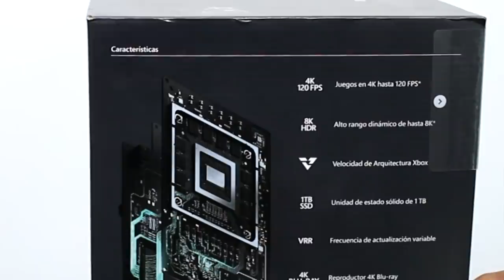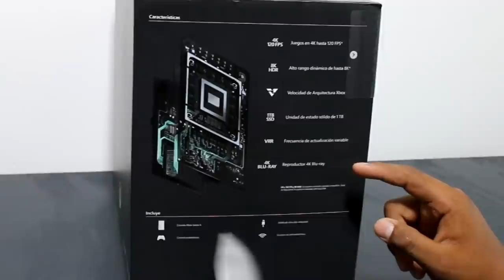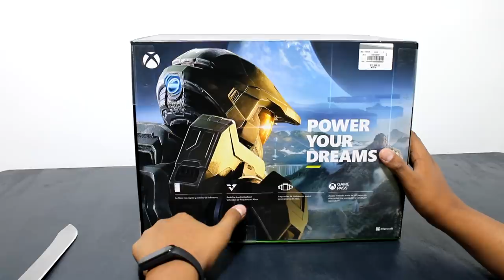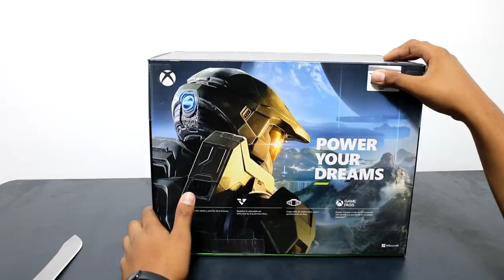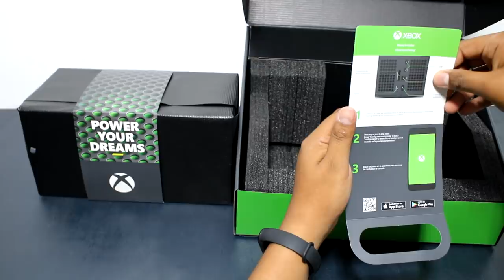UNBOXING XBOX SERIES X | Primera impresión | Después de tanto!!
Xbox live: ExpectorAka8449
Fornite: ExpectorAka